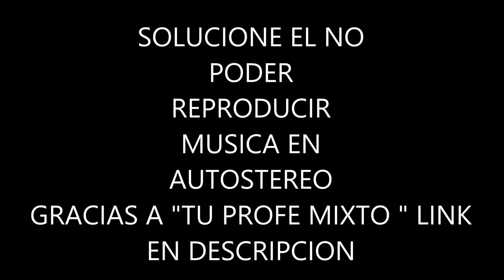SOLUCION PENDRIVE O TARJETA SD NO REPRODUCE MUSICA EN AUTOSTEREO.-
MUSICA EN PENDRIVE O TARJETA SD.-